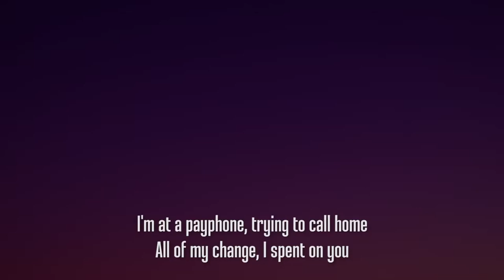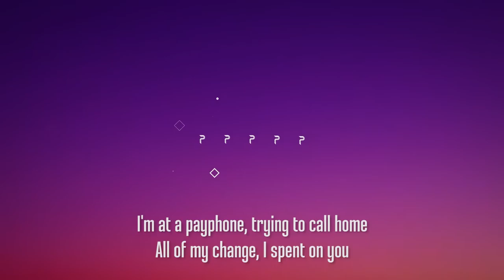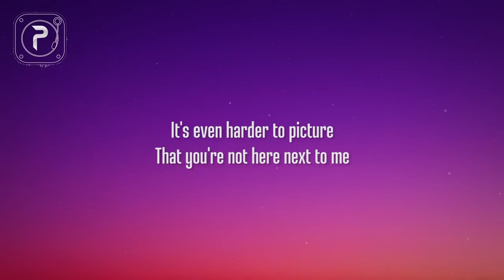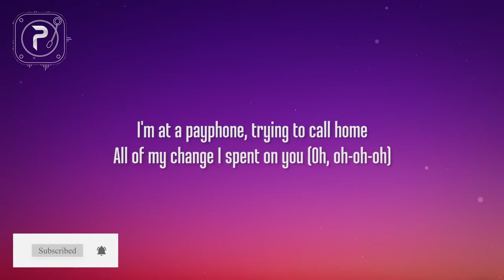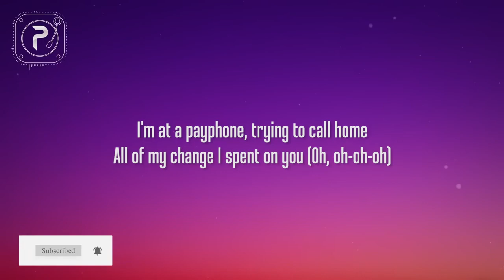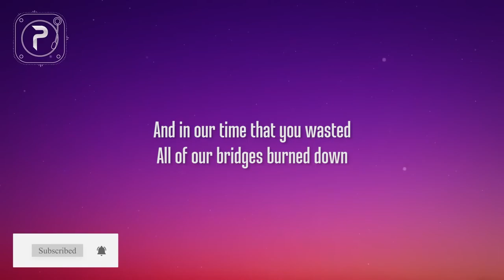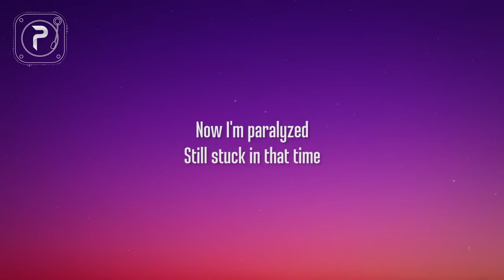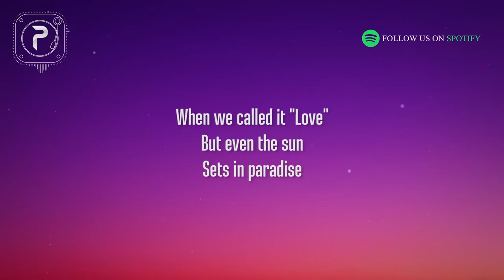payphone[1 hour] full version,of payphone